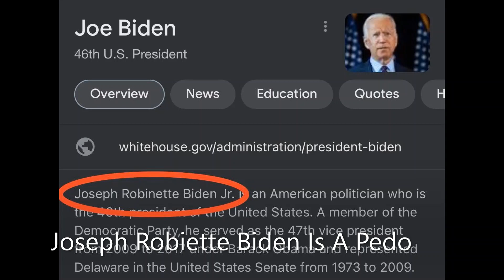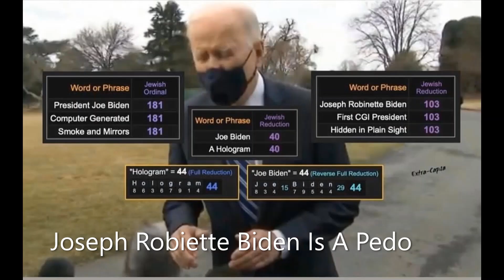Jo Biden Is A Hologram